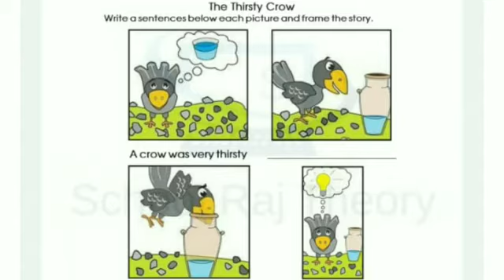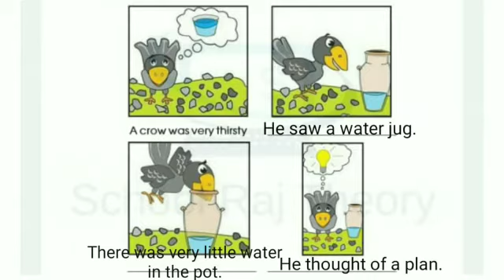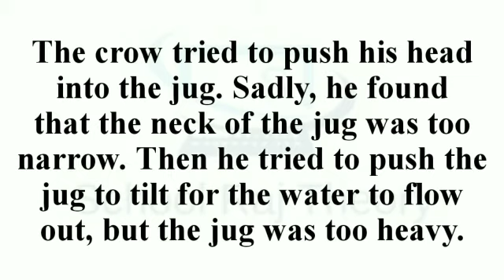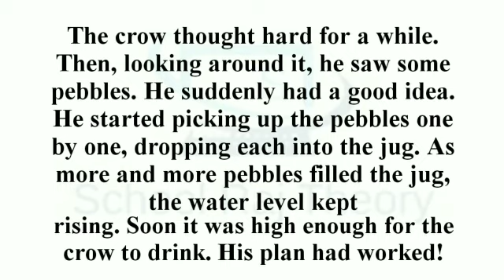Smile2.0 homework | कक्षा 3 to 5 अंग्रेजी-गृह कार्य-16/12/2020| Class 3-5 English Homework/Grhakarya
गृह कार्य

grah karya
Class 5 english
class 5 english homework
class 4 english homework
class 3 english homework
thirsty crow story
pyasa kawoa